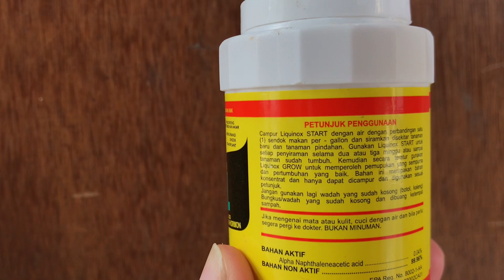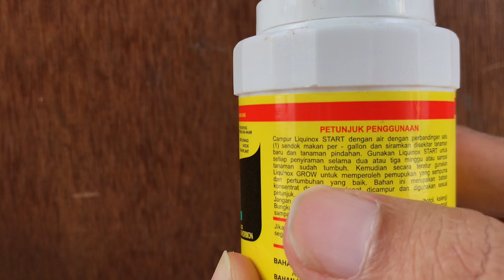Cara Pakai Vitamin B1 Tanaman Dan Fungsi Vitamin B1 Untuk Tanaman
Halo sobat bonsai dimanapun berada, jumpa lagi di chanel @SilaSuwantara . Nah divideo kali ini saya akan menjelaskan cara pakai vitamin B1 dan fungsi vitamin B1 pada tanaman.

Mungkin sebagian besar dari teman - teman masih asing mengenai vitamin B1 yang mampu membantu pertumbuhan tanaman. Ya, tidak hanya manusia saja, lho, yang membutuhkan vitamin ini, tapi tanaman.

Peran vitamin B1 ini juga dibutuhkan dalam jaringan tanaman. Tanpa adanya energi, proses pertumbuhan tanaman, seperti pembelahan sel, pembentukan jaringan baru, dan pertumbuhan akar tidak dapat terjadi.

Bahkan, tanpa adanya vitamin B1, penyerapan unsur hara pada tanaman pun bisa terganggu. Ini sebabkan tidak adanya energi untuk mendukung sejumlah aktivitas tersebut.

Tidak adanya energi, ikut menyebabkan tanaman terlihat stres, lesu, tidak segar, dan layu. Jika dibiarkan, kondisi ini dapat membuat tanaman sobat bonsai jadi mati.

Selain untuk membantu proses metabolisme pada jaringan tanaman serta menghasilkan energi, vitamin B1 memiliki sejumlah manfaat lainnya untuk tanaman, yaitu:

1. Sudah pasti, membantu proses metabolisme jaringan tumbuhan agar berlangsung dengan baik. Dengan begitu, pembentukan energi dari karbohidrat dapat dilakukan.
2. Dapat mencegah dan mengurangi stres pada tanaman.
3. Meningkatkan kemampuan adaptasi dengan lingkungan yang baru.
4. Menjaga tanaman tetap segar. Meski sedang melewati berbagai proses, seperti penanaman, dan pergantian media tumbuh baru (re-potting).
5. Mempercepat proses tumbuhnya akar.
6. Melancarkan penyerapan unsur hara.
7. Membantu pertumbuhan jaringan baru jadi lebih cepat.
8. Seluruh manfaat tersebut, berawal dari terbentuknya energi, sehingga metabolisme dan aktivitas lainnya dapat berjalan dengan baik.

Setelah mengetahui manfaat vitamin B1 untuk tanaman, mungkin teman - teman tertarik untuk memberinya pada tanaman yang ada di rumah, ya?

Nah, inilah dia cara pakai vitamin b1 dan manfaat vitamin b1 untuk tanaman.